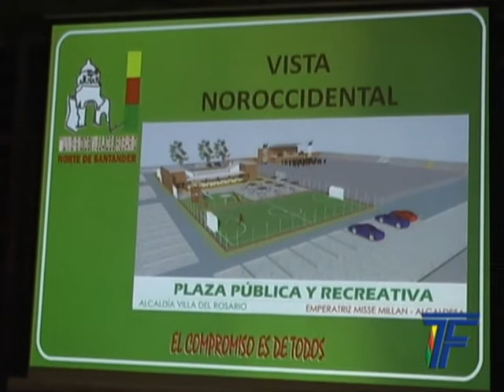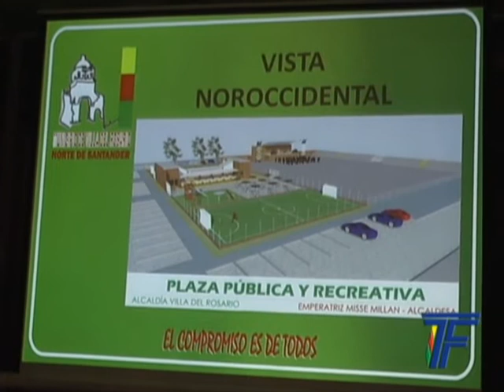Alcaldesa resalta la importancia de la Plaza Pública y recreativa del Barrio San Martín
Telefrontera. Alcaldesa resalta la importancia de la Plaza Pública y recreativa del Barrio San Martín